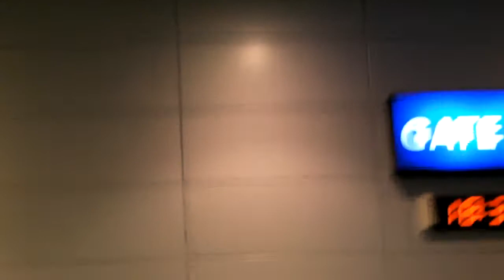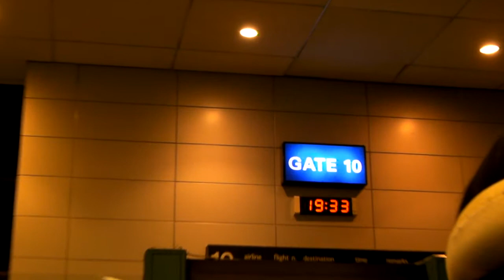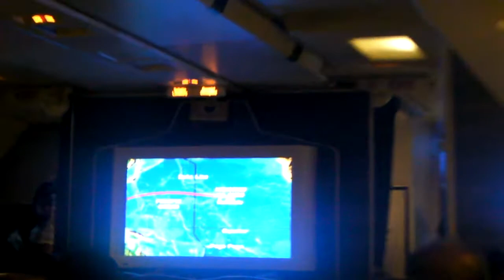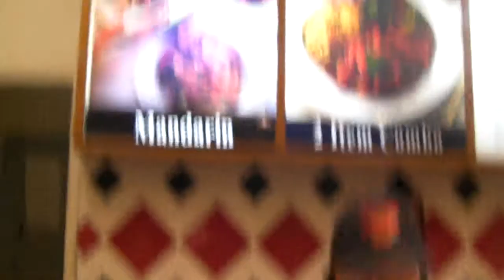032 113010 fly home From Manila to Phx